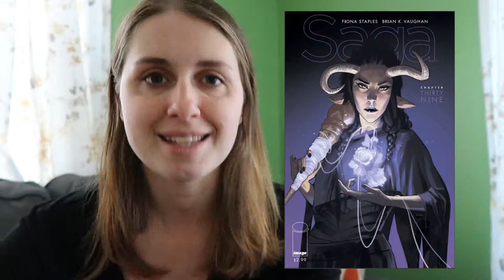My Favorite Comic Book Artists (Inktober 2018)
Today I’m diving into all my favorite comic book artists so you get to discover some new ones, and then at the end I’ll analyze them and see if I can understand what features of their drawings make me like them so much.

Here's the blog post!

AVAILABLE ART PRINTS on Etsy!

THE UNBOXING VIDEO where I show you how customers receive my art prints in my new packaging!

MY BLOG where I write and make videos about creative entrepreneurship and getting better at your craft!